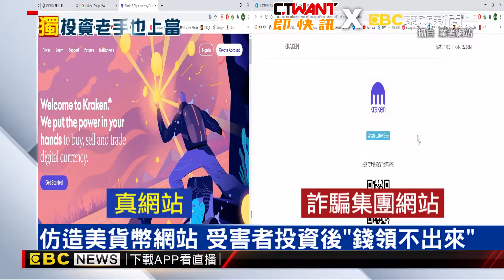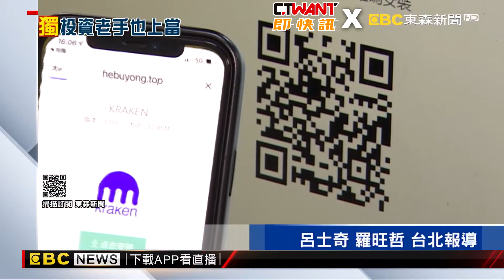CTWANT 即時新聞》標榜台幣換貨幣 詐騙集團騙投資吸金超過百萬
影片授權：@newsebc

現在不少人會投資比特幣，而網路上也出現，購買虛擬幣，遭到詐騙的情況。有民眾投訴，加入臉書上的股市社團，結果有位自稱是股市老師的詐騙集團，利用股市講評博取民眾信任，之後開設LINE群組，鼓吹投資虛擬貨幣，更架設仿造跟美國貨幣網站一模一樣的圖示，勾引民眾上當，目前得知，這樣的詐騙手法一共吸金至少超過百萬元。

帶著口罩接受訪問，這位被詐騙的「L小姐」語氣充滿無奈，原來她透過臉書加入了一個股市社團，沒想到這竟然是詐騙的開始。受害者L小姐：「就是有一個老師，他一直在股市講評，然後會操作股市，他會再開一個（LINE）群組，就是裡面都是幣商，（投資者）要先幣商先換幣，換完幣之後，他會入金到那個（詐騙）系統裡面，一起詐騙的人，他們就會有人頭帳戶，人頭帳號，然後也都會說有操作，有獲利。」

詐騙集團打著時下最夯的虛擬貨幣，利用社群平台群組，在裡面鼓吹投資數位貨幣，騙取民眾投資，受害者把錢砸下去後，發現要領錢，拿不回來，前後共有十幾位受害者，分別被騙10萬到百萬元不等金額。

根據受害者所提供的網站資料，我們實際點進這網站發現，這網站的LOGO以及名稱，跟美國一間貨幣公司的網站是一模一樣，用來藉此博取民眾信任。輸入這個名稱，真的有這網站，比較一下，幾乎是以假亂真，造假的這網站，還得要民眾掃描QR CODE，下載APP，登入資料，才能開戶。受害者L小姐：「當你要提領（錢）之後，（系統）會變成一直審核中，然後不然就是，也有跟我們一起的被害人，也有的人是寫有通過，但是他的錢永遠不會撥下來，到後面就是把你踢群組，然後也不會讓你登入，你的帳號就是顯示，錯誤的帳號密碼。」

詐騙案件層出不窮，根據立委辦公室統計，從107年開始，連續三年都高達兩萬多件，財產損失去年更是高達41億元。國民黨立委蔣萬安：「最近接到很多陳情案，所以在這邊，還是呼籲相關主管機關，能夠提醒民眾，同時也希望警方，或是相關調查單位，能夠積極偵辦。」立委呼籲相關單位要多注意，而民眾在投資時，也得睜大眼睛多看，避免類似事件再度發生。